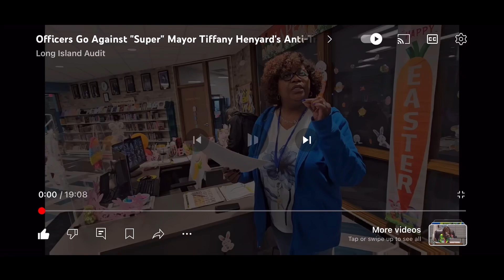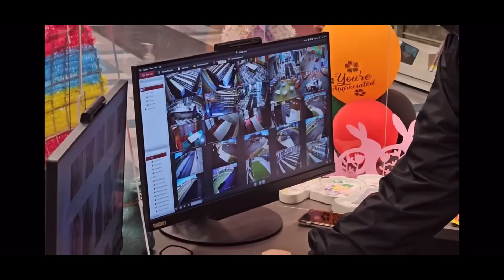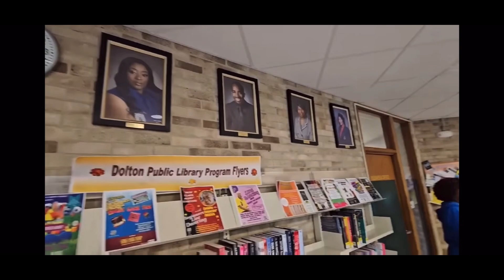It’s a public space but it’s policy